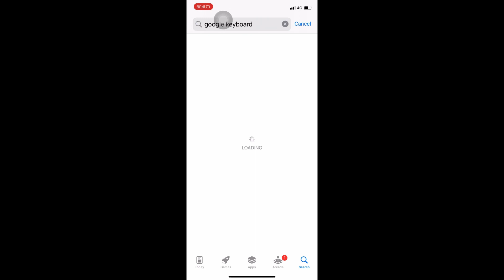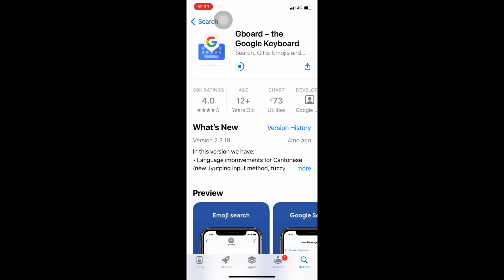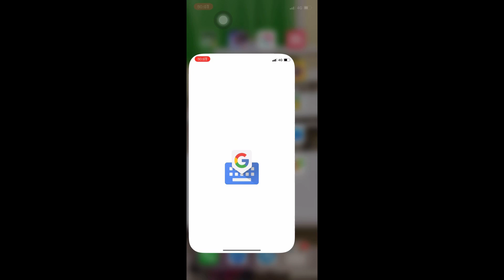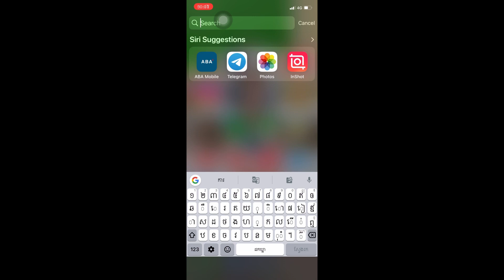របៀបតំទ្បើងក្តាចុចខ្មែរ Google Keyboard 2022 / How to install Google Keyboard Khmer